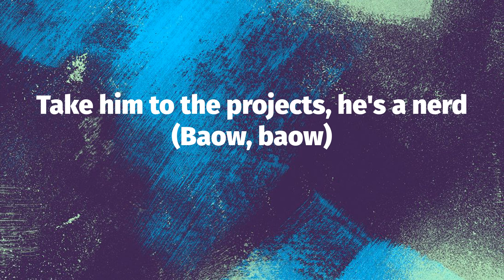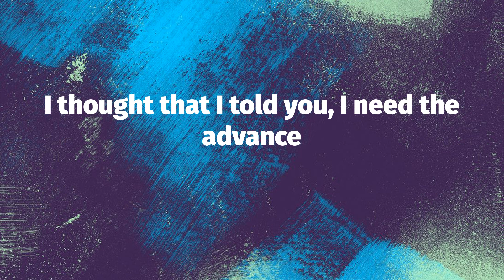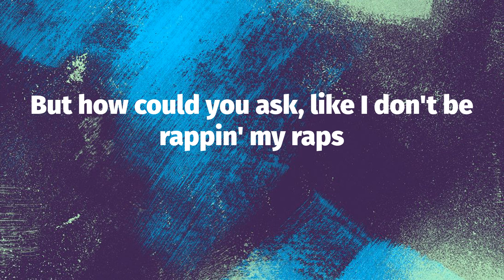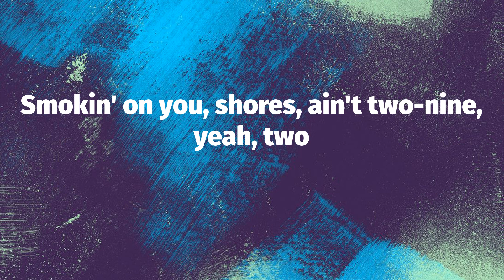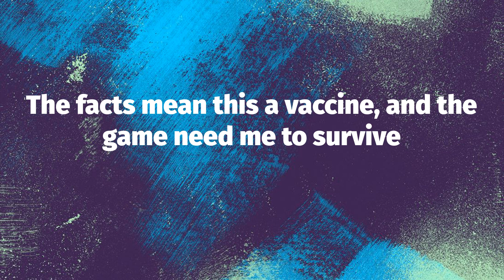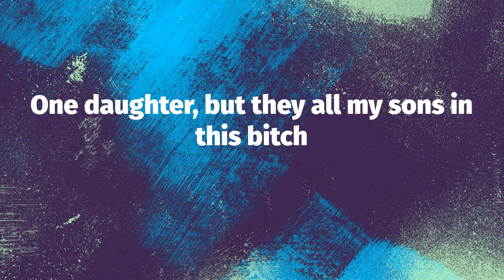Baby Keem - family ties (Lyrics)